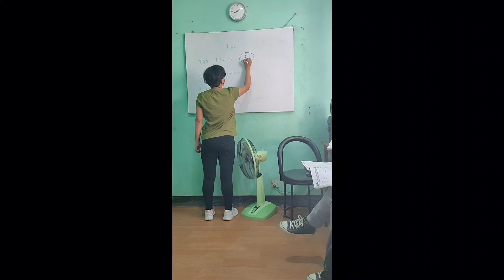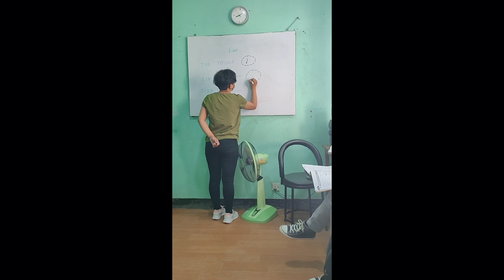一个月多少钱？尼泊尔最贵的英语培训学校！到底怎么样？